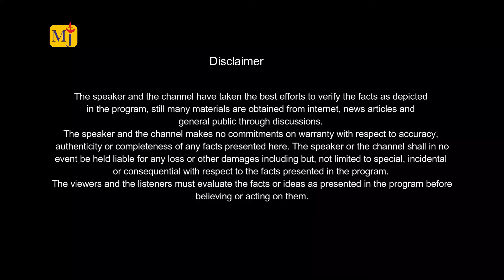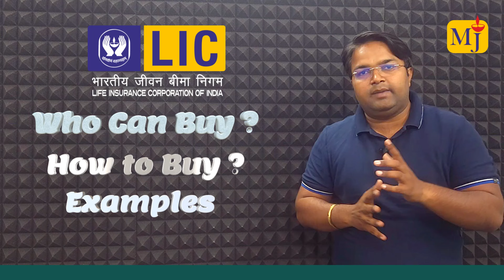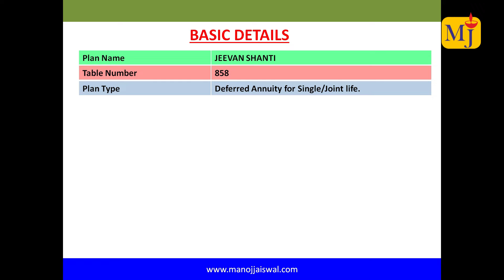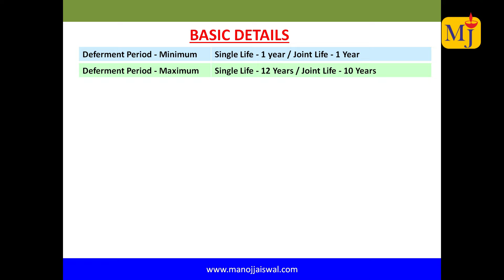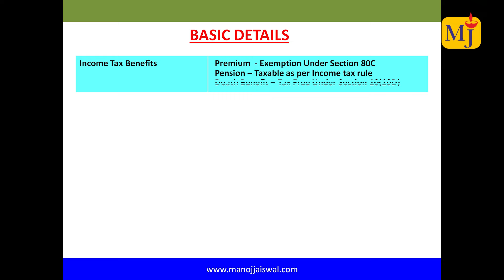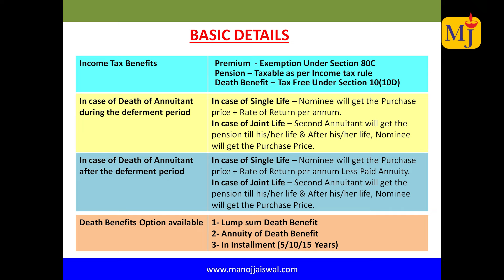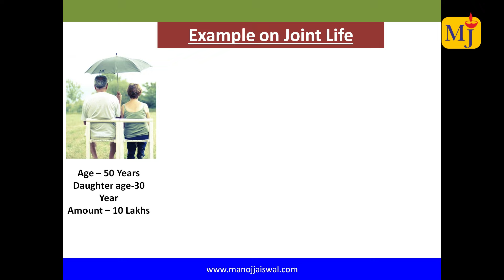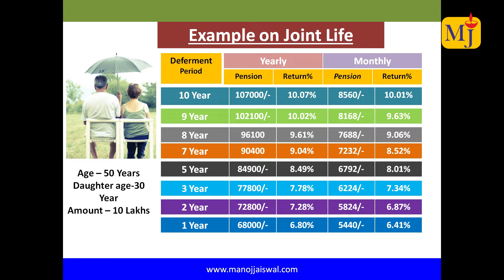LIC New Jeevan Shanti Plan 2023 I Best Pension Plan 2023 I LIC न्यू जीवन शांति प्लान I LIC Best Plan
This video is made to help and understand you about the New LIC New Jeevan Shanti Plan (LIC न्यू जीवन शांति प्लान) (Table No. 858) which has been introduced by Life Insurance Corporation of India. This is the best Annuity plan for those who are looking for Higher Return on there Investment for Pension. Also, in this plan you can save for your child and grand child both in single plan. There are two Annuity options available in this plan.
1 – Annuity for Single Life
2 -  Annuity of Joint Life

In LIC  New Jeevan Shanti plan, customer will get upto 14.5% return as pension. This is the Highest return in the market and industry. LIC New Jeevan Shanti gives you the opportunity for lifetime annuity to the policy holder. In this plan annuitant get the opportunity to choose from wide deferred options in which return of purchase price are also available.
LIC Jeevan Shanti plan (Plan No 858) is an deferred Pension plan for you and Your second annuitant and this plan gives you the opportunity that your nominee will get the return of Purchase price to the Nominee.
With this plan you will get the guaranteed pension for your life.
Basic requirement to buy this policy:
This is also the best plan for the parents & you, who wanted to secure the money for their Pension.
Eligibilty Criteria
• Premium Paying Term: Single Premium paying Mode.
• Minimum Entry Age: 30 Years - Last Birthday
• Maximum Entry Age: 79 Year - Last Birthday
• Mode of Pension: Yearly, Half-Yearly, Quarterly & Monthly
• Loan: Available after 3 Months

If you are interested in LIC product or looking for any financial advice (Free of Cost) –